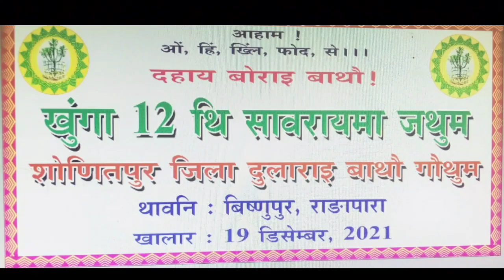//खुंगा 12 थि सावरायमा जथुम//सनितफुर जिल्ला दुलाराय बाथौ गैथुम//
//Pleasewatchthemyvideo